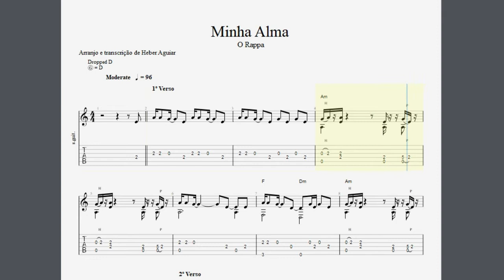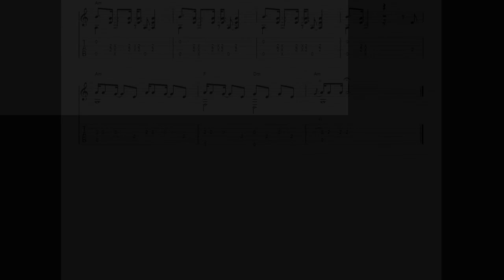Minha Alma - O Rappa: Transcrição p/ Violão Solo c/ Tablatura + Partitura + Cifra.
Salve salve pessoal, tudo beleza?

🎸🔥 Toque "Minha Alma" de O Rappa no violão com nossa transcrição completa! Inclui tablatura, partitura e cifra para uma execução perfeita. 👍🔔

✨ Serviços Adicionais ✨

Encomendas de Transcrições Personalizadas 📜
Aulas Online de Música 🎸📚

Estamos à disposição para ajudá-lo! 🚀🎵